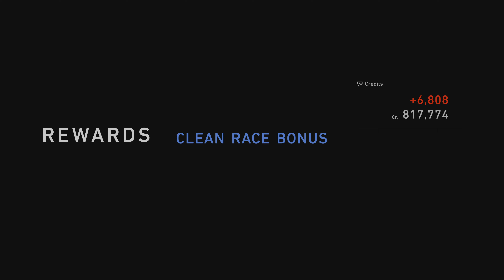Gran Turismo 7_ FUn Game